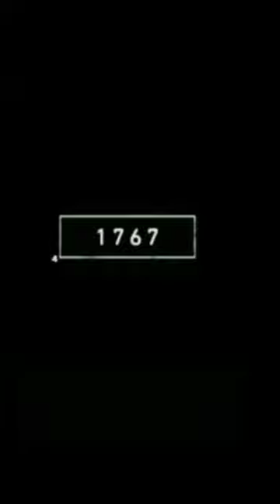2022 Baboon and 4000 BCE Baboon Mythology👍⚡